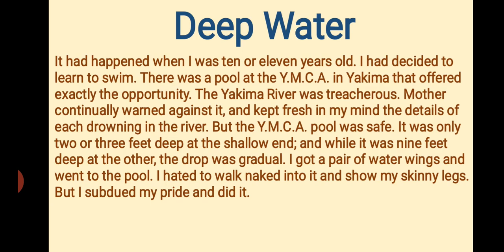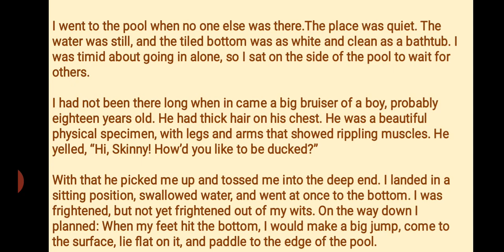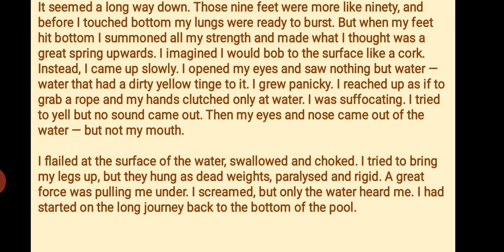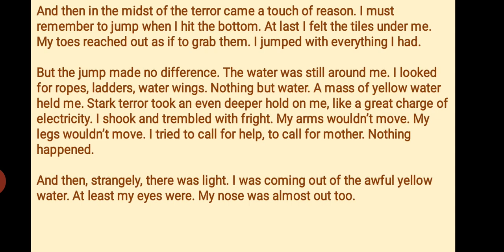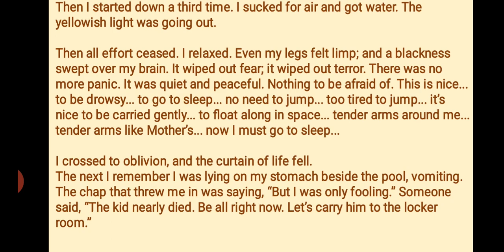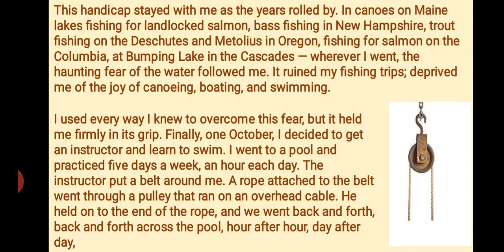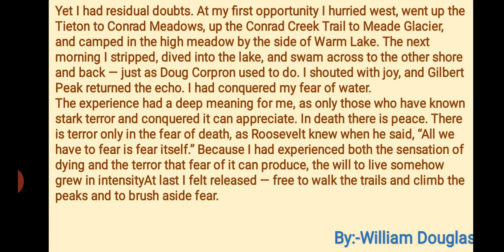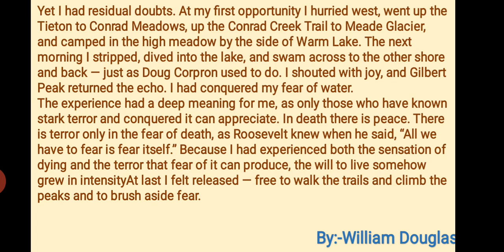Deep Water Class 12 in Hindi | Line by Line Explanation | Hindi Summary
Deep Water Class 12 in Hindi written by William Douglas from NCERT class 12th English book Flamingo.

6. Lost Spring- Part b) I want to drive a car in hindi Class 12 in Hindi

@Enjoy English with Bhavya Mam